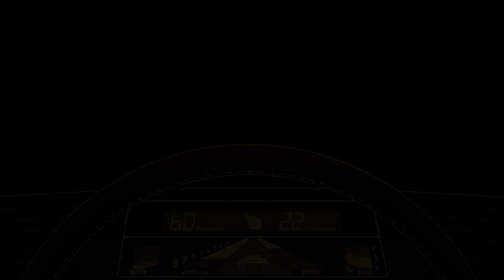Reacting in Fighting Games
*UPDATE* Wrote a second blog post with some more examples and tips

Reaction times in fighting games are pretty misunderstood. Some people are worried they just don't have good reaction times (wrong!) or think they can't get better at reacting in fighting games (also wrong!). Trying to improve raw reaction times isn't really going to get you anywhere— it's all about knowing where to focus.